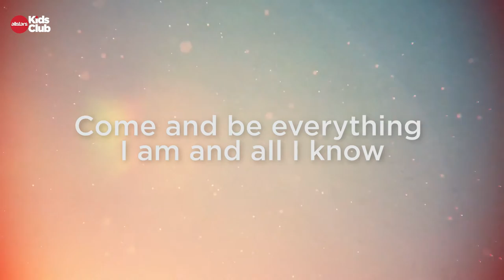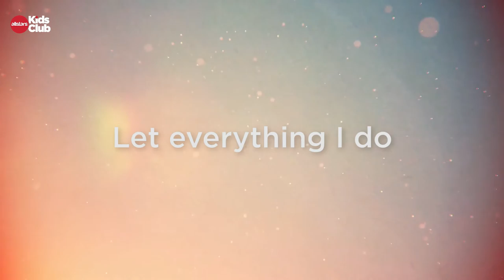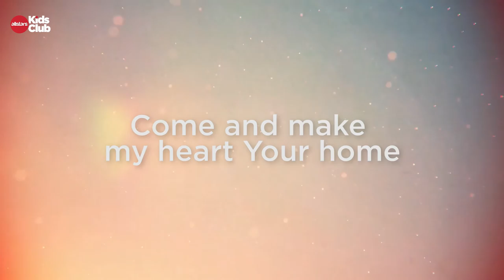MY HEART YOUR HOME (Kids Worship) Allstars Kids Club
'MY HEART YOU'RE HOME' Kids worship song.

Music Video from Simon Parry's 'God Your'e so Cool' kids album.

This features Lyrics for the full song.

Song written by Nathan & Christy Nockels.

Great for your school, churches, kidmin or Family celebrations.